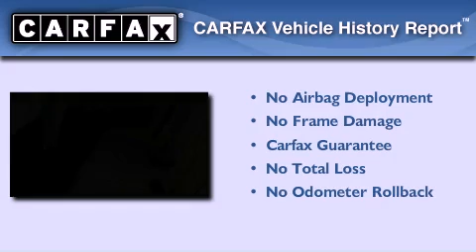2009 BMW 4dr Sdn 328i xDrive AWD NJ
We are proud to present this 2009 BMW 4dr .

 We have been honored to serve the  NJ area , we promise that your experience at our dealership will exceed your expectations !

 Year : 2009
 Make : BMW
 Model : 4dr
 Engine : 6 - CYL.
 Trans . : 6-SPEED STEPTRONIC AUTOMATIC TRANSMISSION
 Exterior : MONTEGO BLUE M
 Miles : 25,993
 Interior : OYSTER AND BLAC